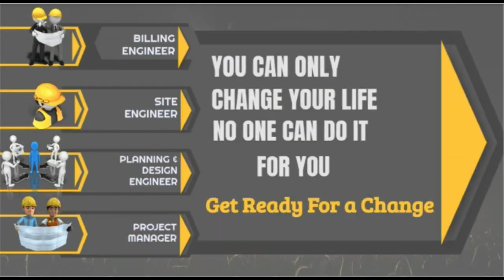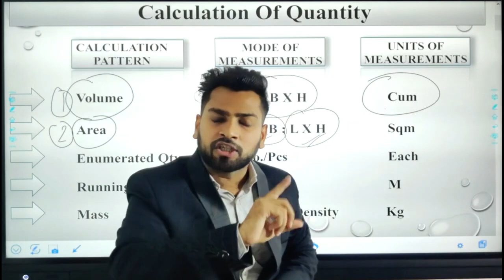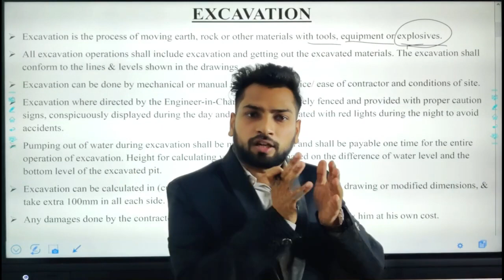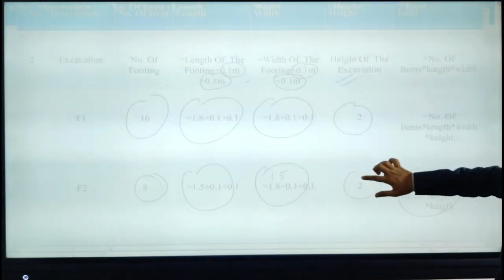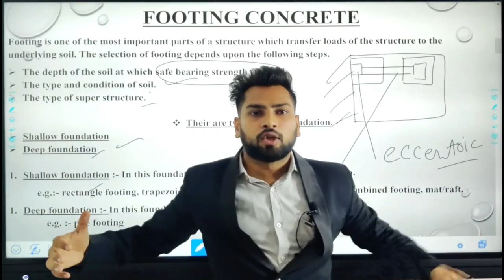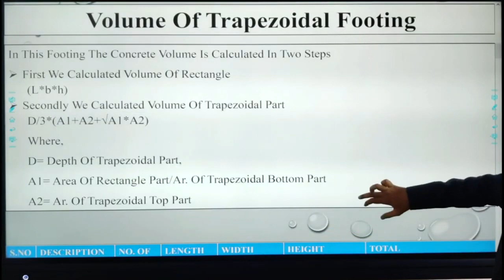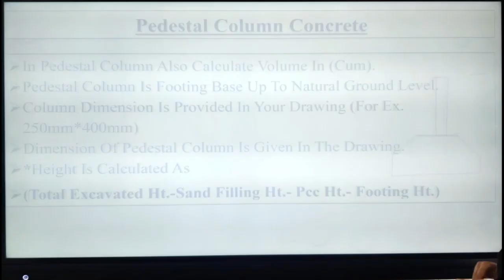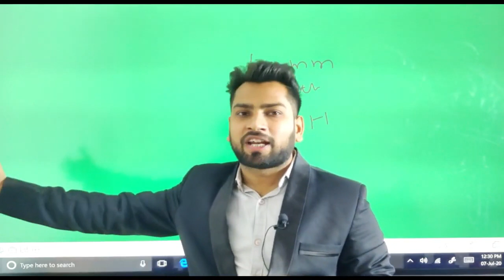Construction Estimate Calculation process Complete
Construction Estimate Calculation process Complete : How to Calculate Building Estimates?

When it comes to construction projects, accurately calculating the building estimate is crucial. A proper estimate ensures that the project stays within budget and helps prevent any financial surprises down the line. But how exactly do you calculate a building estimate? In this article, we will guide you through the process and provide you with some expert tips to ensure your construction project stays on track.

Before we dive into the nitty-gritty details, let's start by understanding the basics of building estimate calculation. A building estimate is an approximation of the total cost of a construction project, taking into account various factors such as materials, labor, equipment, and overheads. It helps you determine the financial feasibility of the project and serves as a reference point throughout the construction process.
Breaking Down the Estimate

To create an accurate building estimate, you need to break down the costs into different categories. Here are some essential components to consider:

1. Materials
One of the most significant expenses in any construction project is materials. This includes everything from concrete and steel to fixtures and finishes. To calculate the material cost, make a list of all the materials required and their current market prices. Don't forget to account for any potential price fluctuations or seasonal variations.

2. Labor
The next important aspect is the cost of labor. Depending on the complexity and scale of the project, you may need to hire skilled workers, contractors, or subcontractors. Take into account the number of hours they will spend on the project and their respective hourly rates. It's essential to factor in any additional costs such as overtime pay or specialized labor if required.

3. Equipment and Machinery
Many construction projects require the use of heavy machinery and equipment. Whether you need excavators, cranes, or concrete mixers, it's crucial to include these costs in your estimate. Consider rental fees, fuel consumption, and maintenance expenses when calculating the overall expenditure on equipment.

4. Permits and Inspections
Building permits and inspections are unavoidable costs in any construction project. These fees vary depending on the size and nature of the project, as well as the location. Research the local regulations and ensure you include these expenses in your estimate to avoid any legal complications.

5. Overheads
Overheads include miscellaneous expenses that are not directly related to materials, labor, or equipment. These costs can include insurance, administrative fees, marketing expenses, and contingencies. It's crucial to allocate a portion of your estimate for overheads to ensure your project remains financially sustainable.
Calculating the Estimate

Now that we have identified the key components of a building estimate, it's time to put all the numbers together. Here's a step-by-step guide to help you calculate your estimate accurately:

Step 1: Determine the total quantity of materials required based on the project plans and specifications.
Step 2: Research and gather the current prices of the materials, ensuring you account for any fluctuations in the market.
Step 3: Multiply the quantity of each material by its corresponding price to calculate the material costs.
Step 4: Estimate the number of labor hours required for each stage of the construction process.
Step 5: Multiply the total labor hours by the respective hourly rates to calculate the labor costs.
Step 6: Consider the duration of equipment usage and multiply it by the rental fees, fuel consumption, and maintenance costs.
Step 7: Sum up the costs of materials, labor, and equipment to determine the direct costs of the project.
Step 8: Add the costs of permits, inspections, overheads, and contingencies to calculate the total estimate.
Expert Tips for Accurate Estimates

To ensure your building estimate is as accurate as possible, here are some expert tips to keep in mind:
        Regularly update your estimate throughout the construction process to reflect any changes or modifications that may affect the overall cost.
    Consider consulting with industry professionals or estimators who have expertise in construction cost analysis.